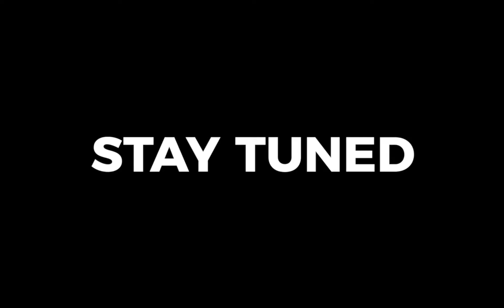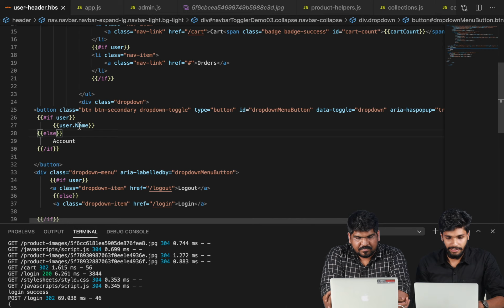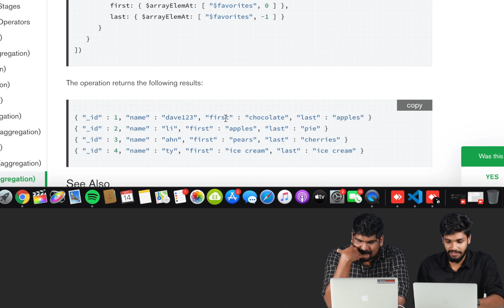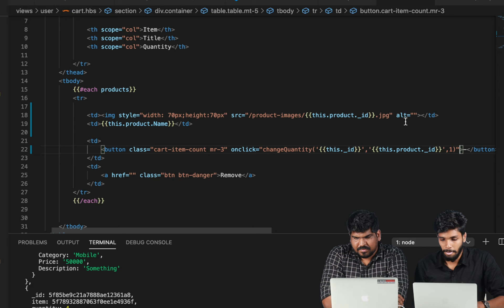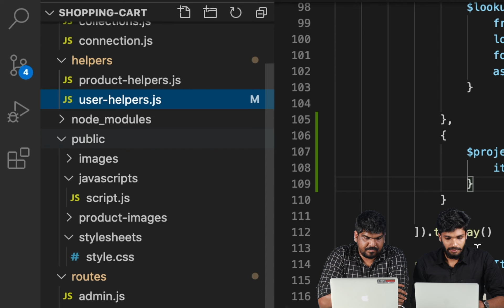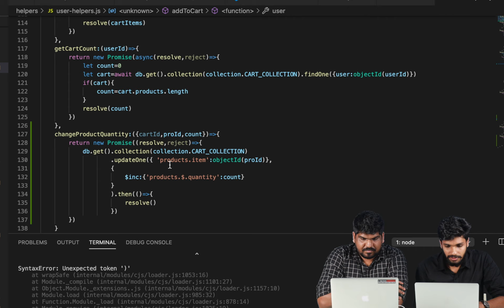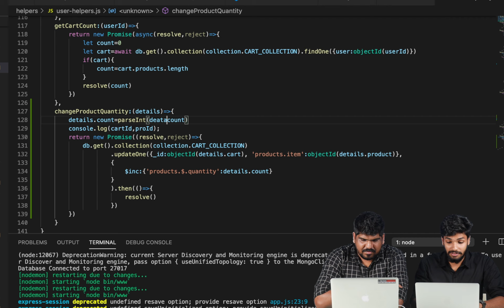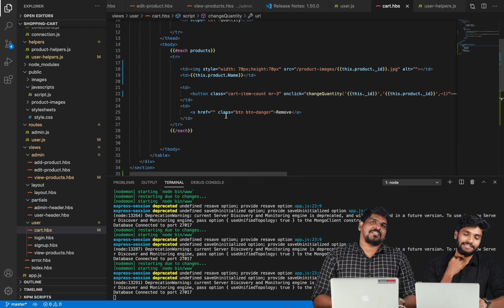Part 25 | Product Quantity Increment and Decrement | Project E-commerce Application( Part-11)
Remember to register to join the Telegram support group by clicking on the following

Web Development Challenge Cover the following Syllabus:

JavaScript
Node.js
Node.js Express
Handlebars
MongoDB
Web Hosting

Web Development Challenge is an initiative by  Team Brototype (Former Crossroads) to create skilled Full Stack Developers. Who is Capable of entering a new job or work as a freelance Web Developer. In this Challange we will cover all the aspects about Web Development.